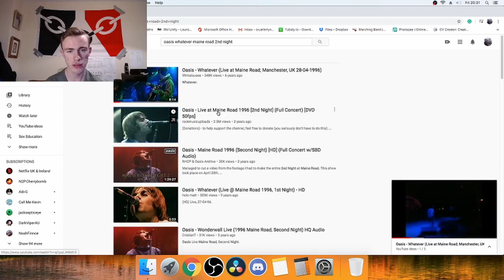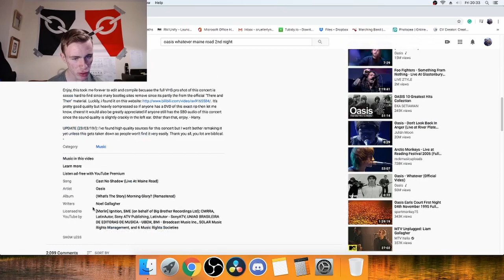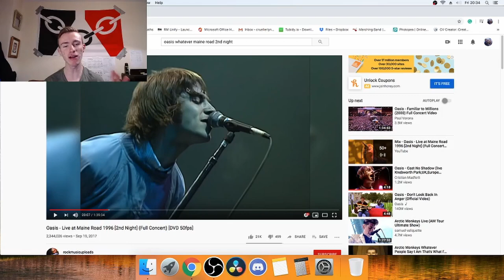Oasis Maine Road 1996 | Cruellerlynx Reacts